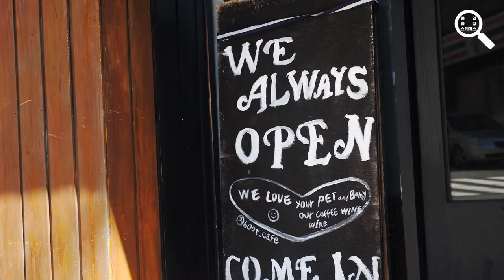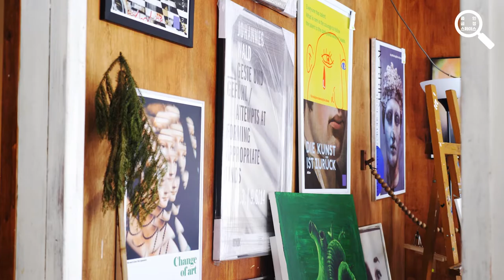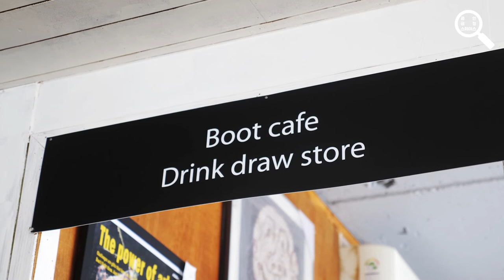2022 지역문화인력 지원사업 '줌 인, 금정 스페이스' 열 세 번째 공간 카페 붓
2022 지역문화인력 지원사업 '줌 인, 금정 스페이스'는 지역문화 아카이빙 일환으로 진행된 프로젝트입니다. 우리 동네, 금정구에 가보면 좋을 문화공간을 소개하고자 시작된 프로젝트입니다. 시민이 추천한 금정구 내 다양한 문화공간 중에 15공간을 선정하여 소개하고자 합니다.